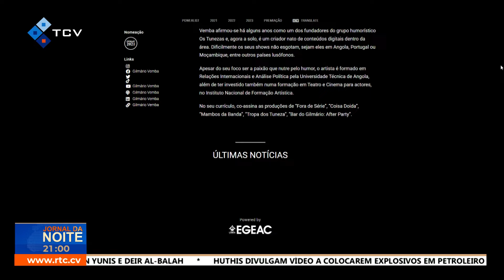Gilmaro Vemba, humorista angolano está em Cabo Verde para vários shows